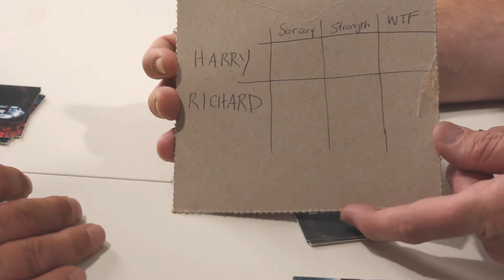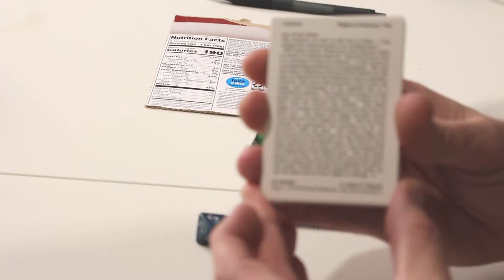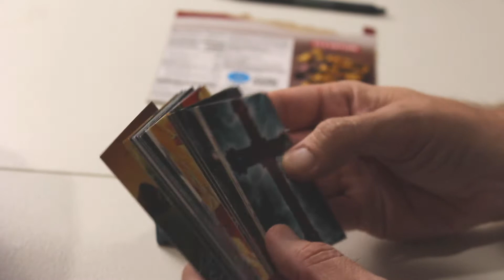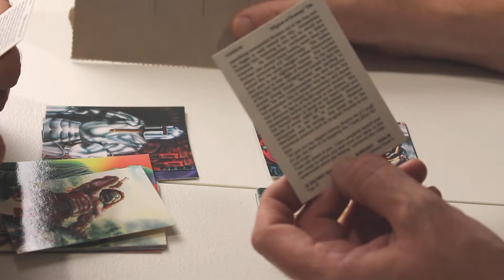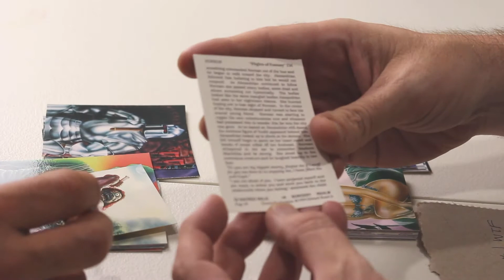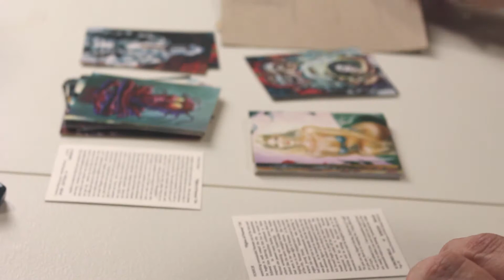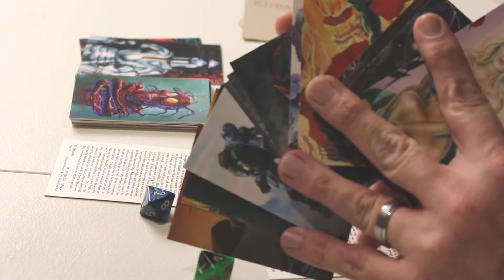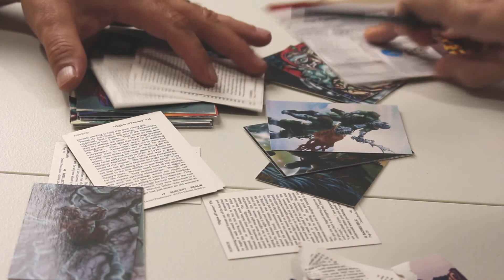How to Play Flights of Fantasy CCG/TCG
Harry and Richard show how to roll a die.  Fantastic content.

Today's Drink: Evan Williams American Hero Edition Bourbon; Bardstown, KY